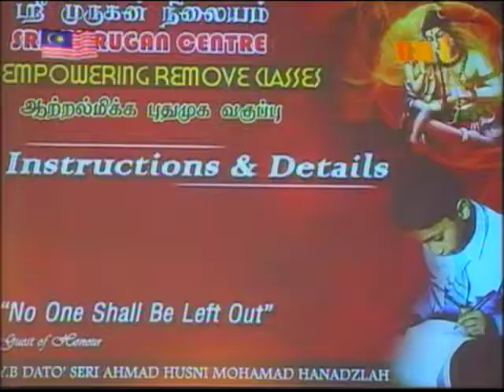Empowering Remove classes.mpg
SMC is currently focusing on one of the many underlying causes of the future poor; The Remove Classes. On September 5, 2010, SMC organized a pilot project to enhance the capacity of Remove Class Indian students. This is the first time ever that any such program is taking place in the country. 500 remove students were brought together from 23 schools under one roof at the Balai Ungku Aziz, Dental Faculty, University of Malaya.